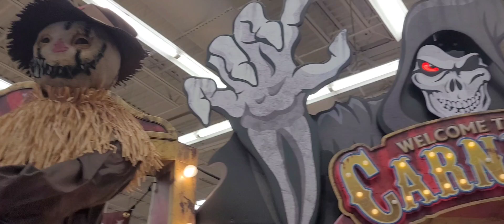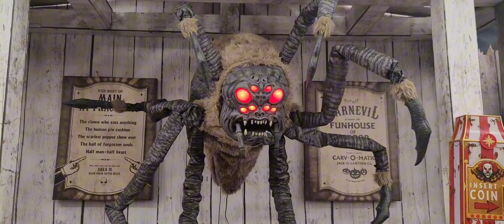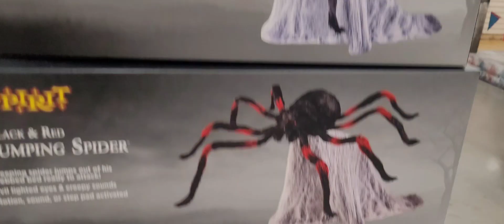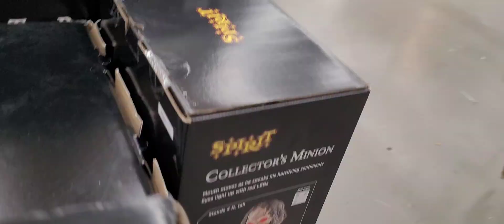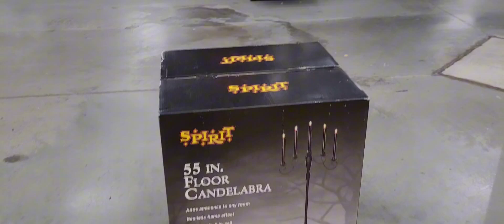Spirit Halloween in former Bed Bath & Beyond | Watchung NJ